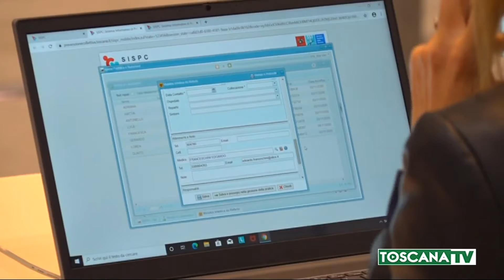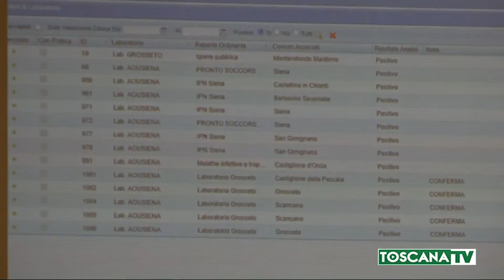2020-11-11 AREZZO - CENTRALE DI TRACCIAMENTO,ECCO I DATI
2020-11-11 AREZZO - CENTRALE DI TRACCIAMENTO,ECCO I DATI